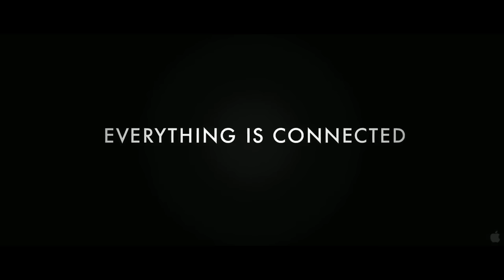Cloud Atlas - Outro (M83) Music Video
Cloud Atlas (2012) music video.
Song: Outro
Author: M83